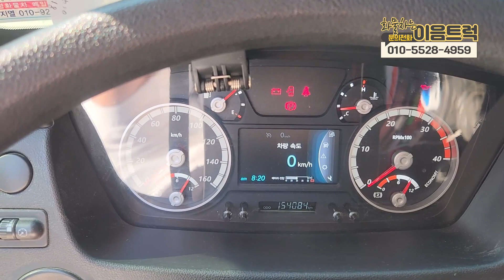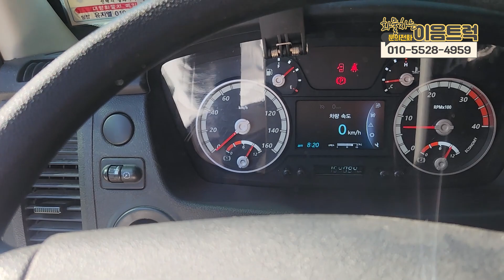24시간 언제나 최고가 매입은 이음트럭!! 21년식 타타대우 더쎈 4톤 광폭 카고트럭 매입 완료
오늘 저희 유튜브 구독자님께서
차량을 판매하고 싶으시다고 연락이 오셔서

대표님께서 바로 구독자님을 찾아 뵈었습니다~!

판매 하시고자 하는 차량은 타타대우 더쎈
21년식 4톤 광폭 카고트럭 인데요

이 차량 세차만 안했을 뿐이지 차량 컨디션,
소모품, 엔진소리까지 완벽한 차량이었습니다.

거기에 DPF 청소까지 말끔하게 해주신 차주님!!
대표님께서는 최고가로 매입 진행하였습니다~!

넘버가 운수회사 넘버로 되어있어
넘버를 전달 한 후에 바로 이전 처리하시기로 하셨습니다

빠른 상품화 후에 새로운 모습으로 찾아 뵙겠습니다^^

■유튜브:  / @eumtruck